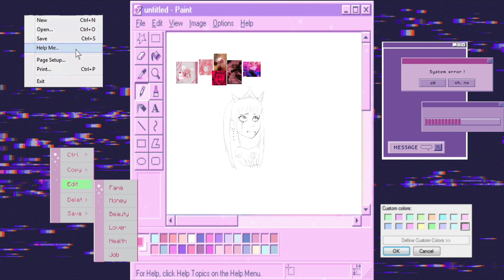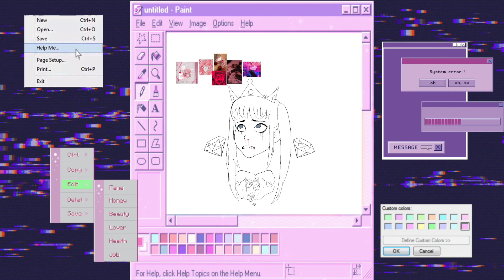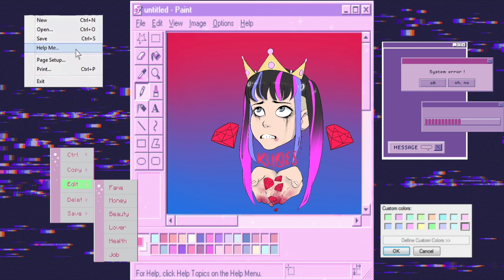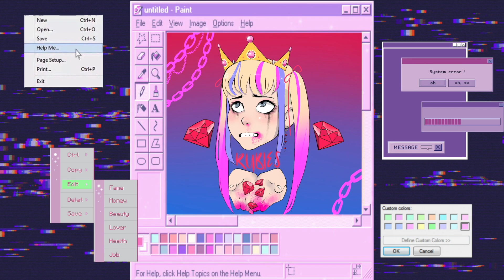Elliot Lee - 'Rubies' (Official Live Art Visualizer)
𝙇𝙮𝙧𝙞𝙘𝙨:

I’d kill to fit in, now there’s blood on my hands
‘Cause I only like my rubies red

I’ve been window shopping
But I’ve got a heart that copies my empty pockets
And I can see the glisten
It’s like a chandelier for my darkest thoughts
And part of me knows it’s my fault
I just can’t make any friends
Guess I’m a kleptomaniac
‘Cause I’m not afraid to take them
If I can hold ‘em even when I’m old
I can carry em straight to the grave
And that makes me insane
But I’ll never be lonely
And if it’s all the same
So I’ll take all your friends, all your cars, all your love
And oh, all the diamonds too

They’ll all adore me once they see my trophies
I only like my rubies red
You can bury me with all my gems
I’ll take them with me to the end
At least I can grin as they nail down my coffin

Brag about your friendships
But loneliness invades every space
And while you hoard relationships
That fill the emptiness
Cut me red-handed with glass that’s embedded
Reminiscent of the friends I’ve collected
Already said that I’d kill just to get ‘em
So don’t be surprised that I’d die to protect them

(Rubies)
Give em to me
(Rubies)

Rubies, Rubies, Rubies